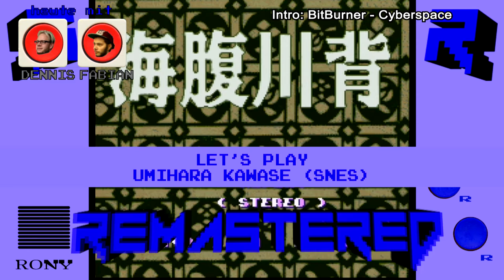UMIHARA KAWASE (SNES) || Episode 1: ZIEH LEINE, KLEINE!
Was haben Spiderman und Aquaman gemeinsam?
Gar nix! Richtig!
Also dann... hier kommt UMIHARA KAWASE, das etwas andere Angel-/Puzzle-/Knuddel-/Platformer-Spiel!

Umihara Kawase || Dennis (denNES danMaKU), Fabian